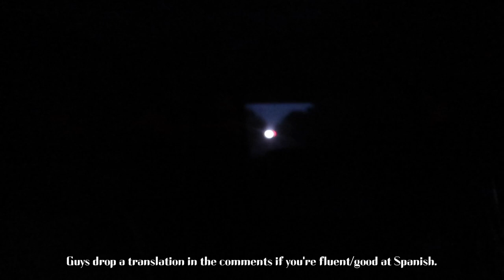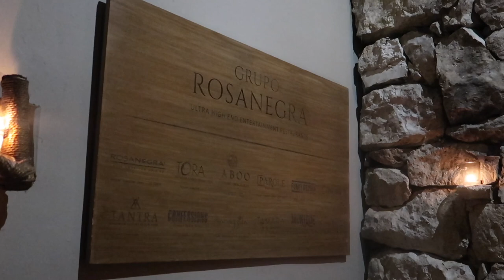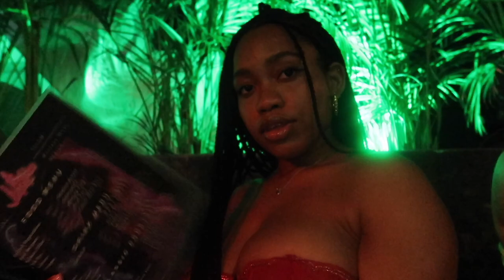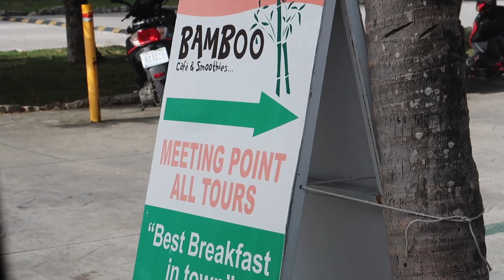Tulum Mexico Travel Vlog 2022 | Beach Clubs, ATVs, Yacht + Places To Visit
Mexico Travel Vlog 2022 | Beach Clubs, ATVs, Yacht | Places To Visit, Party, Eat  In Tulum

Hey B-Sqaud! I hope you enjoyed my first ever trip to Tulum Mexico! incase you're wondering I linked / named all the places during this trip in the description box. This trip was 4 days 4 nights so we didn't really have a long time to do as many of the things that we wanted I.e. Cenotes and other adventure like things ( I did leave some recommendations from research and if you've been to Tulum then share some of your favorite places ) This was a great girls trip/ bachelorette weekend and I hope you enjoy like, comment, subscribe and share for more.

♡ Time Stamps
0:00 Intro
1:46 Bridemaids Unboxing
6:16 Supermarket Bicycle Run
7:23 Pool
9:07 First Night Out Rosa Negra
16:39 Mistico Tulum & Chit Chat
22:15 Taboo Beach Club
26:47 Private Chef
29:53 Mambo Bar Tulum
32:09 Yacht Day
36:17 Air Bnb House Tour & Chill
46:26 Night Out Casa Maria
48:01 Time to Go Home

♡ TULUM MEXICO LINKS
⊹ Villa

 ⊹ Restaurants / Beach Club
Rosa Negra Tulum
Taboo Tulum
Mistico
Mambo
Casa Maria

⊹ Cenotes
(we didn’t get to go to any but these I highly recommend from research)
Cenote Casa Tortuga
Cenote Dos Ojos
Gran Cenote

♡ LET’S CONNECT!

⊹ Prod. by Cornell Beats
⊹ Aya Nakamura - DJADJA SOSA EDIT
⊹ Prod. by Bayden

⊹ Bicana Brown
⊹ 26
⊹ Jamaican

⊹⊹⊹ Editing Software ⊹⊹⊹
⊹ Final Cut Pro X
⊹ Photoshop